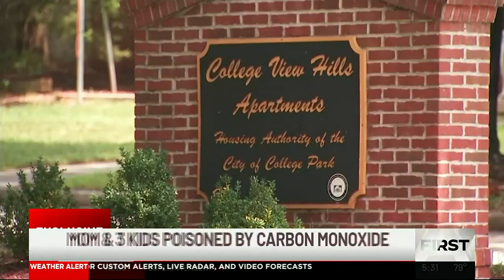College Park mom, 3 children hospitalized for carbon monoxide poisoning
For days, Temyka Ollie and three of her children, aged 6 to 17, couldn’t breathe on their own.